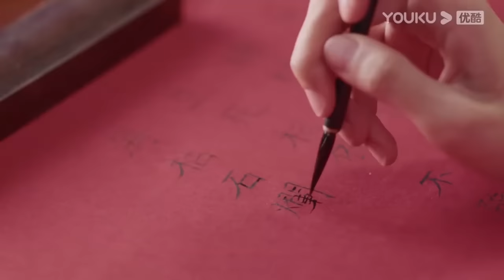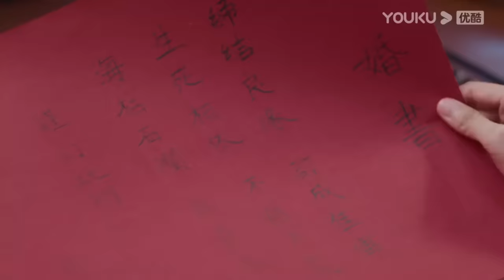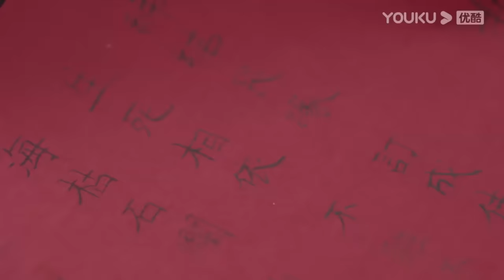【速看EP35】纏吻初夜！霸道司令抱妻簽下婚書，嬌妻猴急扒衣圓房，盡情濕吻纏綿一整夜！一見傾心 Fall In Love🍒Chinese Drama​